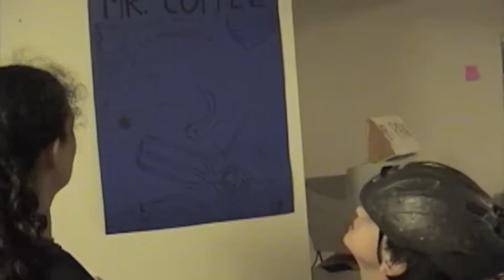Spaceballs Spoof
Spoof of the Spoof of Star Wars